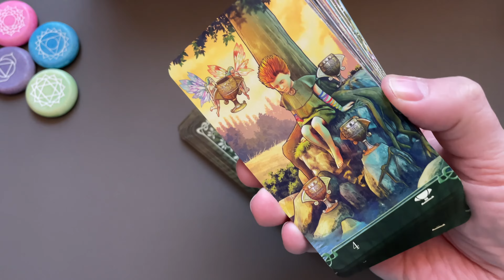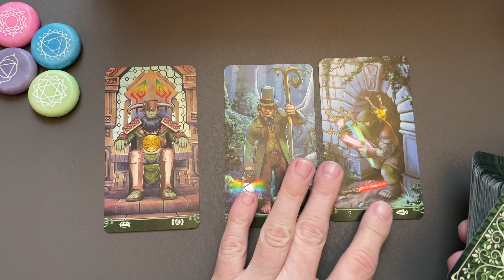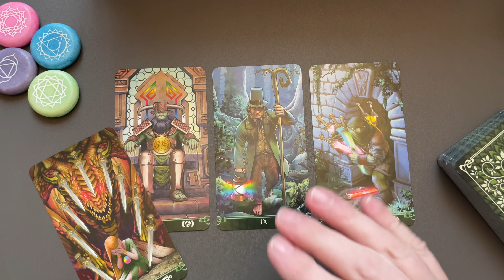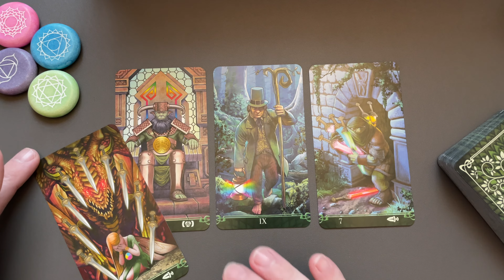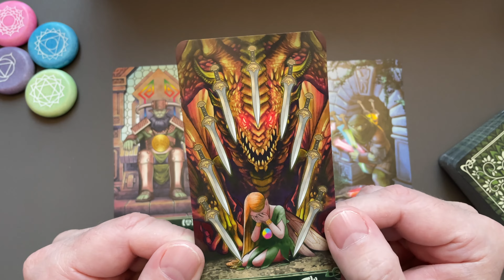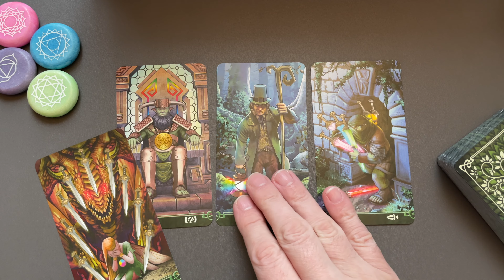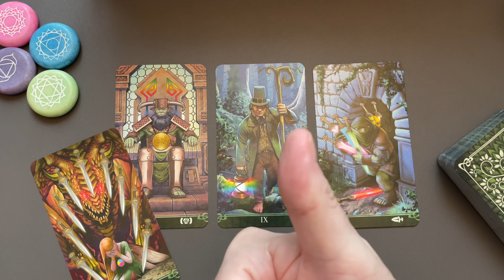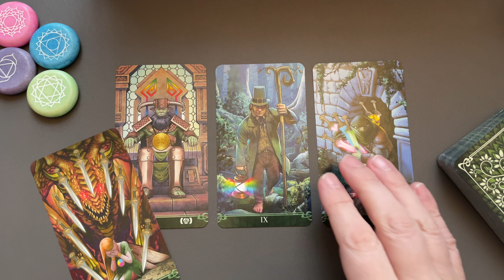14 February 2022: Your Daily Tarot Reading with Govinda Dean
Hi-de-Hi Campers! Welcome to your daily tarot reading for February 14, 2022 with me Govinda Dean! What’s your message for today?

Tarot at the End of the Rainbow
by Davide Corsi. Lo Scarobeo

Private Email Readings:

All love💕
Govinda